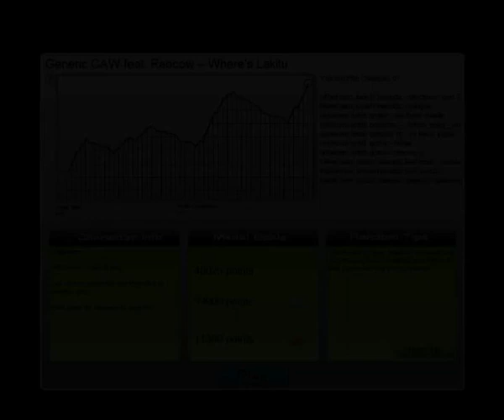Audiosurf Ninja Mono - Generic CAW feat. Raocow - Where's Lakitu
After joining raocow's new forums, I stumbled upon this thread featuring music edited to include snippets of raocow's musings

After that I was telling myself that I really should try them out in Audiosurf. Well, that happened.

PS. I am quite shite at Ninja Mono usually. This was one of the better runs.